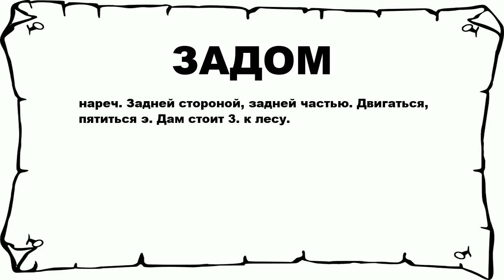ЗАДОМ - что это такое? значение и описание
Хочешь знать что значит ЗАДОМ? тогда слушай до конца.

 нареч. Задней стороной, задней частью. Двигаться, пятиться э. Дам стоит 3. к лесу.